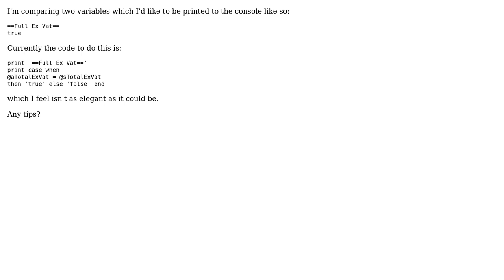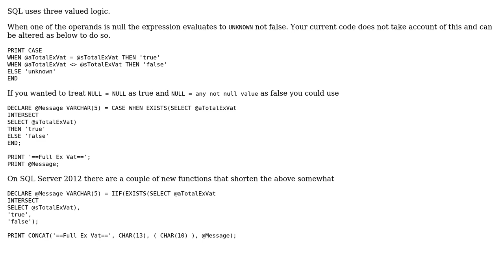Code Review: Printing simple SQL comparsion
With thanks & praise to God, and with thanks to the many people who have made this project possible! | Content (except music & images) licensed under CC BY-SA | Music | Images & others | With thanks to user m.edmondson user Martin Smith user Jamal and the Stack Exchange Network Trademarks are property of their respective owners. You are responsible for your own actions.